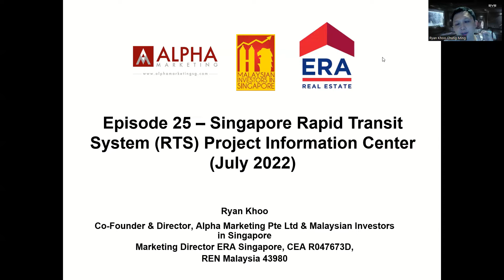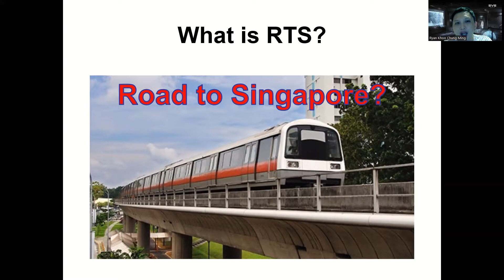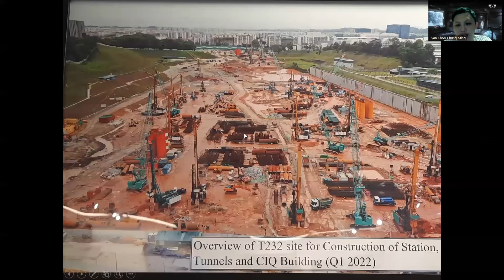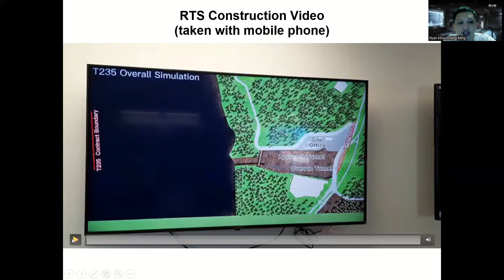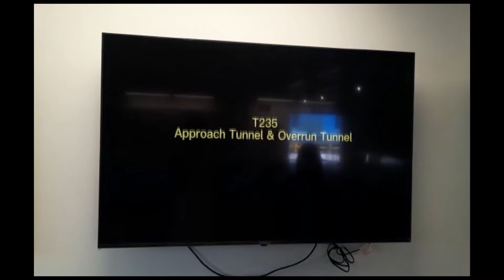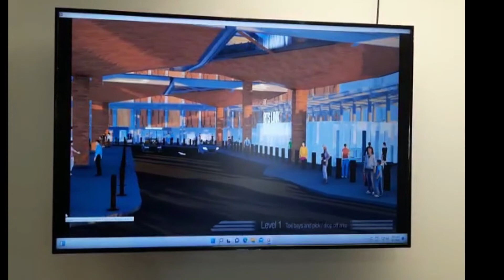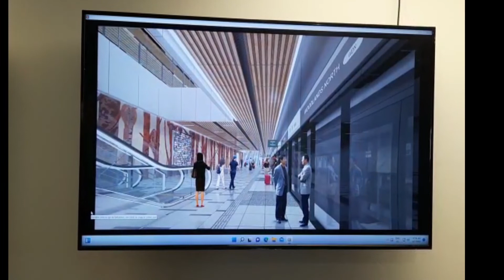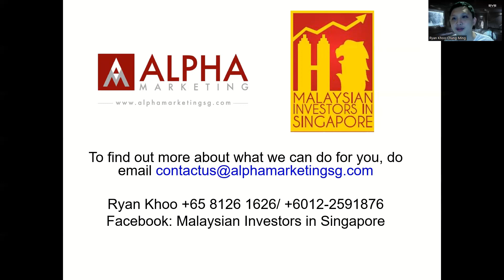Episode 25 – Singapore Rapid Transit System (RTS) Project Information Center (July 2022)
In this episode, I talk about the RTS Project Information Center in Singapore, which has some interesting information, scale models and videos about the RTS between JB-Woodlands. If you are an enthusiast on the RTS or want to find out more about the construction progress, this should be quite interesting for you.